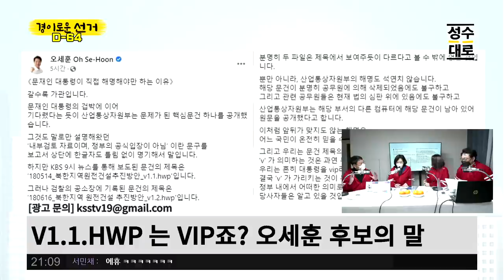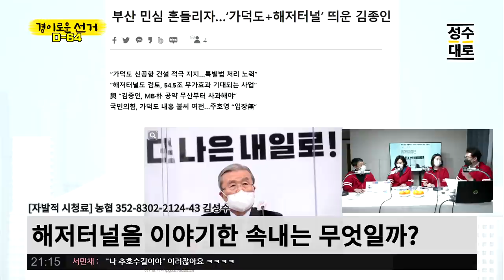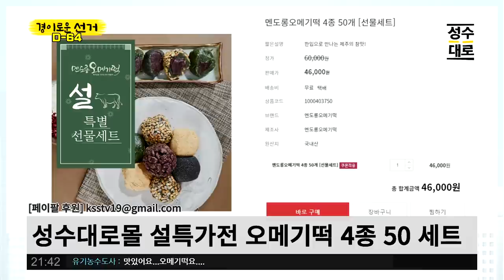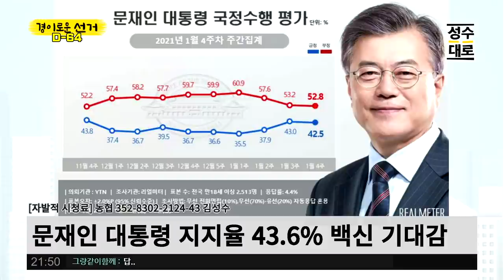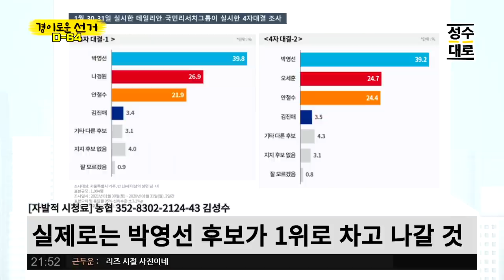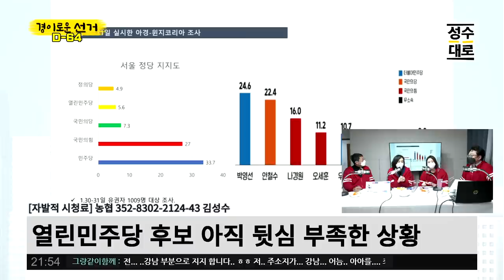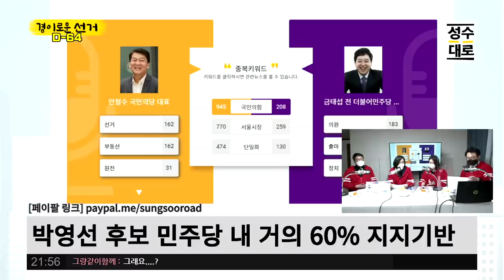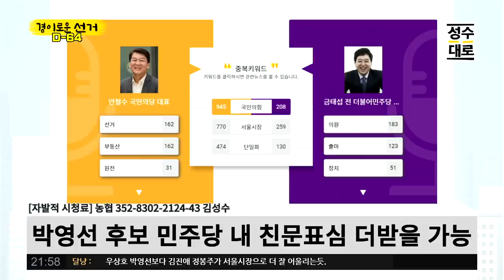V1.1.hwp면 VIP란 거잖아요 그찮아요? 라는 V세훈 ㅋㅋㅋㅋㅋ | 경이로운선거 2부 LIVE (김성수, 김아빈, 이은영, 최한욱)